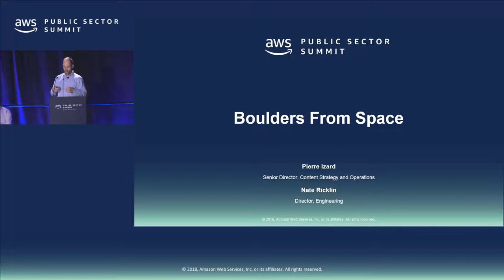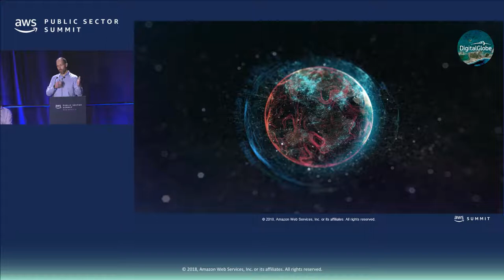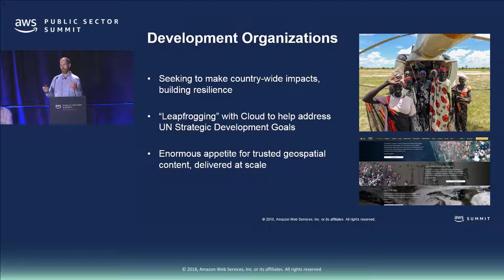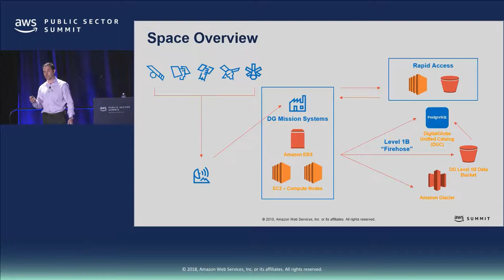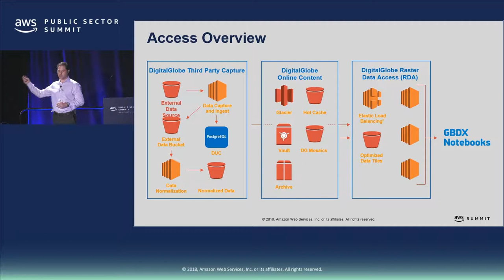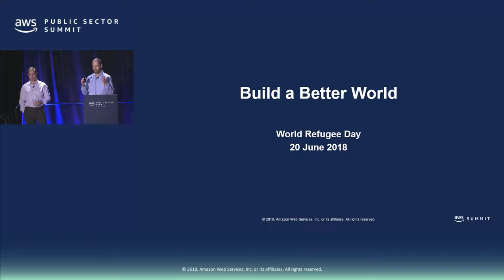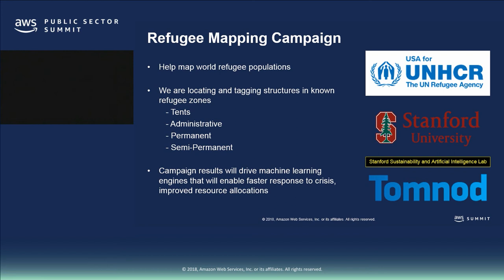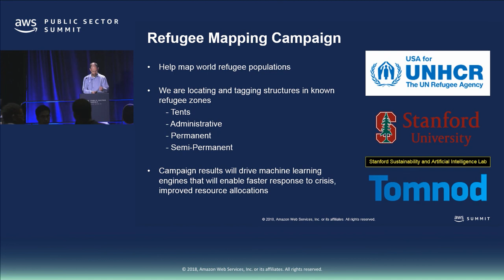Data Boulders from Space: How DigitalGlobe Uses AWS to Manage Data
AWS Public Sector Summit 2018 - Washington, D.C.

DigitalGlobe moved all-in with AWS to meet the growing demand for commercial geo-intelligence, migrating its entire 17-year imagery archive to the cloud. DigitalGlobe is one of the world’s leading providers of high-resolution Earth imagery, data, and analysis. The company began its journey to the AWS Cloud with AWS Snowmobile, moving 100 petabytes of data to the cloud and allowing it to move away from large-file transfer protocols and delivery workflows. DigitalGlobe also uses Amazon SageMaker to handle machine learning at scale. Learn firsthand how DigitalGlobe is able to deliver massive amounts of data in weeks rather than months, save on costs, and reach customers everywhere.